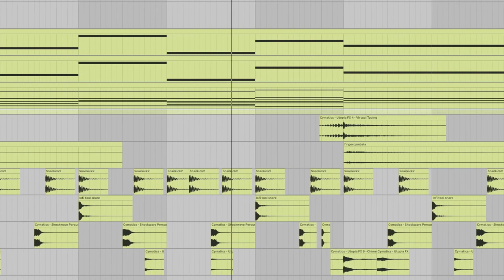third day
made winter texture

After 7 day, I'll try to make my own original album